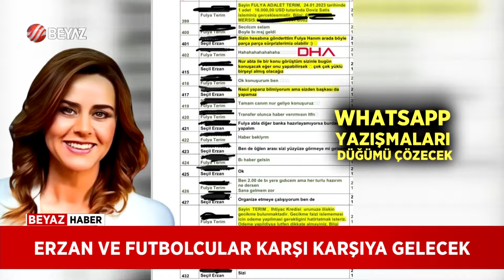ERZAN DAVASINDA BÜYÜK YÜZLEŞME!